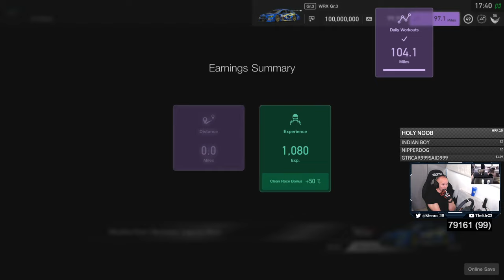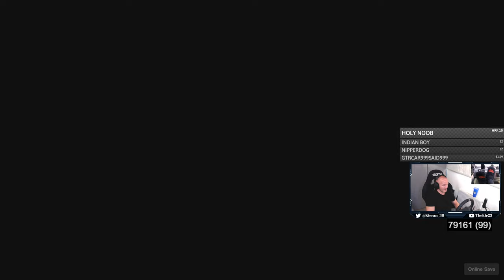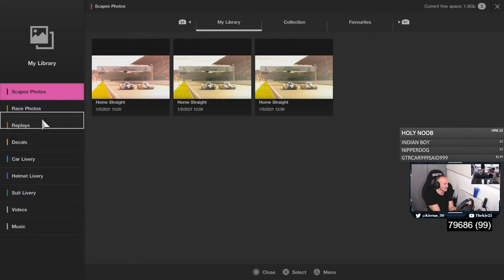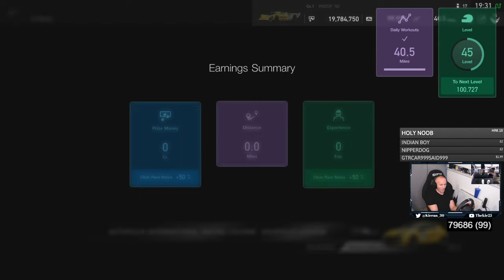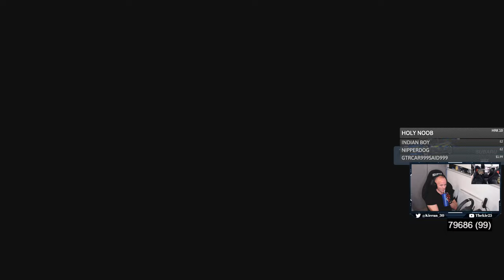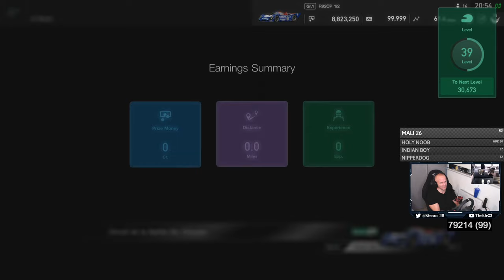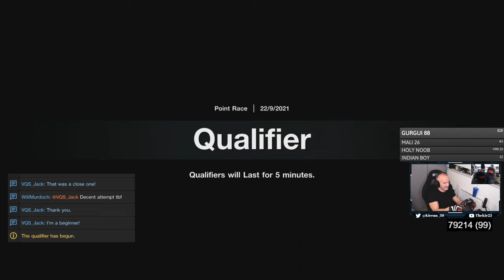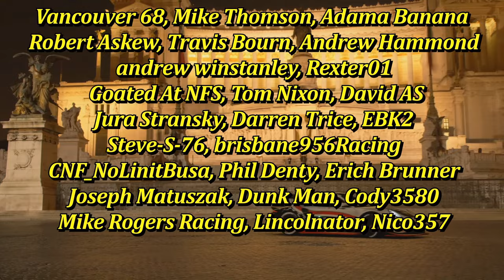GT Sport FIA Standing Start 👀 - Let's Have A Fun Night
⮕ GT Sport FIA NAtions time at LAguna Seca in GR.3 , standing start today so potential lap 1 fun.
     Also i may be in top split today HELP!

⮕  Equipment

      PS5

      PC

      Logitech StreamCam

      Logitech G922